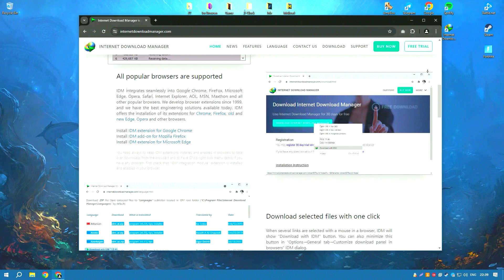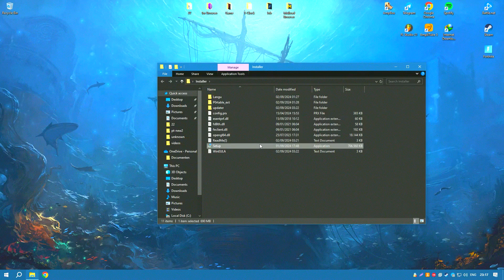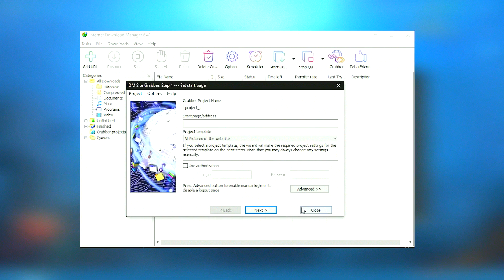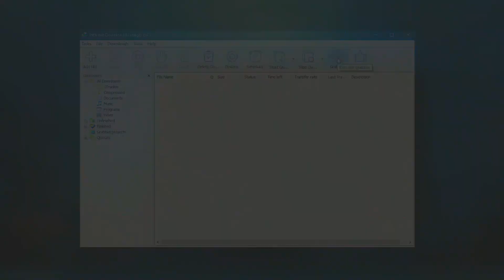How to Download Internet Download Manager | How to Install Internet Download Manager | Download IDM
How to Download Internet Download Manager 2024?

0:01 - What will be in the video
0:08 - How to download IDM 2024
0:59 - How to install IDM 2024
1:26 - Working with the program